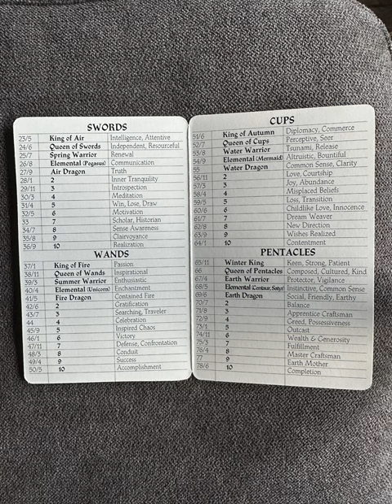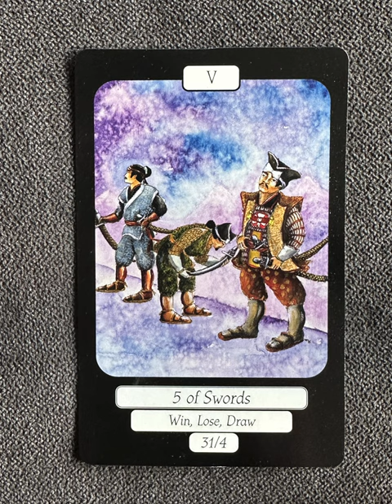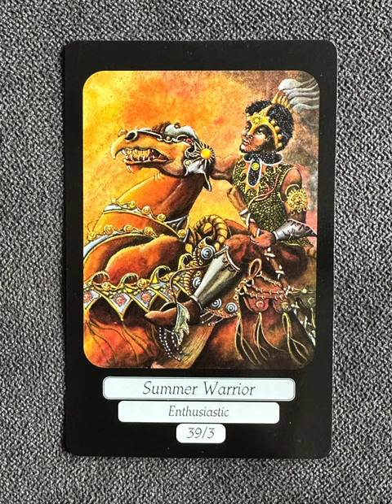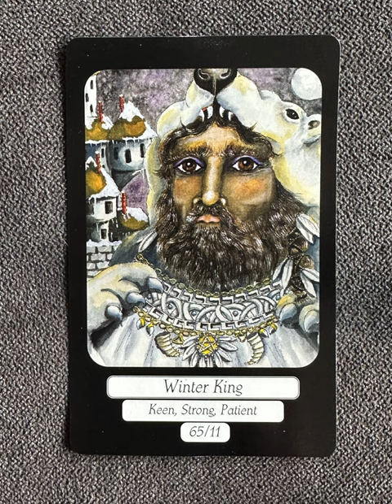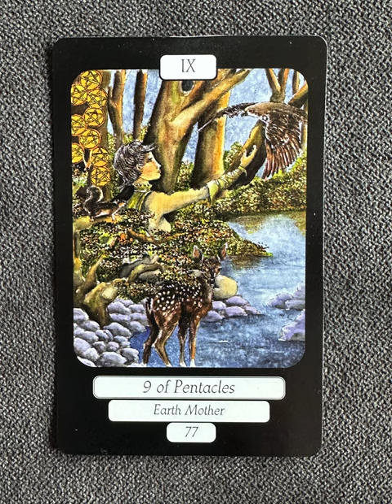MerryDay Tarot - a tarot deck flip thru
MerryDay Tarot by Louisa Poole - a tarot deck flip thru
MerryDay Tarot flip through

A unique translation of the traditional Tarot Deck that returns the Tarot to its roots while incorporating numerology and archetypal mythology. Presented with dramatic and beautiful color images combining the ancient and modern traditions.

Tarot Teasers